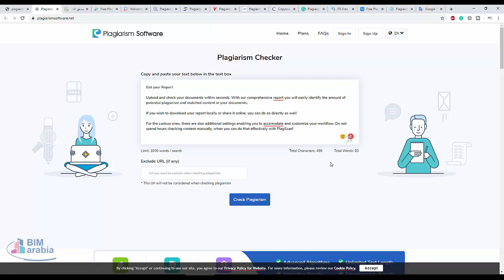plagiarismsoftware net فحص المقالات